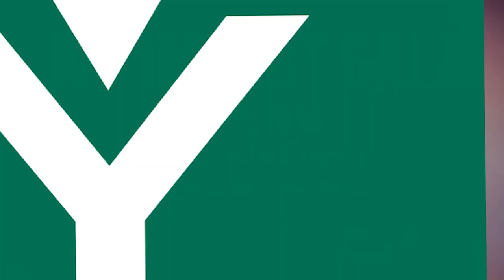IvyImpact: Brody (Machinist)